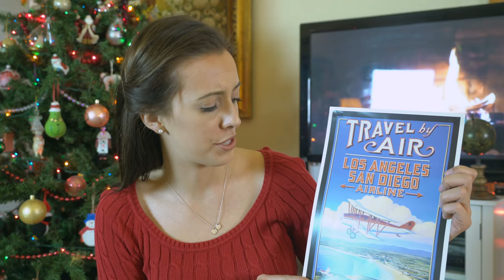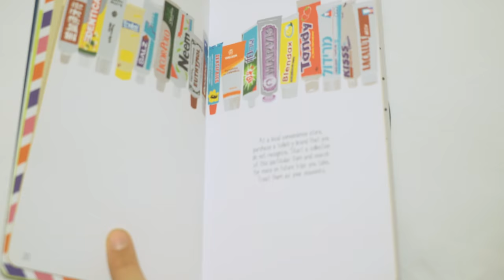TRAVEL GIFTS | Top 10 Gift Ideas for Travelers 2017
Looking for the perfect holiday or birthday gifts for the traveler in your life?  Check out my list of Top 10 Gift Ideas for Travelers!  Almost all of the best travel gifts can be found on amazon and delivered in no time!

Vintage Travel Poster ► ttp://amzn.to/2BCu546
Wet Brush
Portable Charger
Gift Cards
Camera Bag
Polaroid Camera
Raybans Round Metal
Travel Journal

Final Cut Pro X
Sony A7sii
Sony 24-240mm
Mic: Sennheiser 400 Shotgun Mic
Canon G7x

OTHER PRODUCTS I LOVE
Ipanema Sandals
Lush Shampoo Bars
Case Logic Backpack
GoPro Dome
GoPro Headstrap
Small Camera Bag (similar)
5tb Hard drive
1tb Hard drive
GoPro Hero 4 Silver
Lens Cap Keepers
Gorilla Pod

 ◂ ◃ ☾ ABOUT JULIANA AND TOURIST TO LOCAL☾ ▸ ▹
Travel is my passion, and I'm blessed to have seen the world in so many different lights. I've visited 28 countries, studied abroad twice , volunteered in a hostel, solo backpacked through South America and Europe, and even worked on a cruise ship in the Caribbean! The case of the travel bug is real for me, and I hope to give my viewers their dose of weekly inspiration to get out there and see the world!